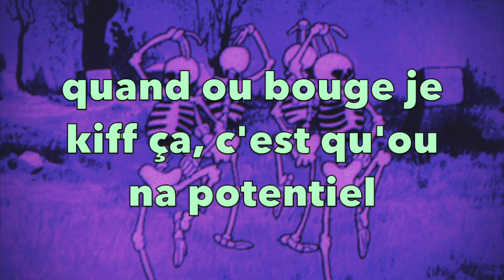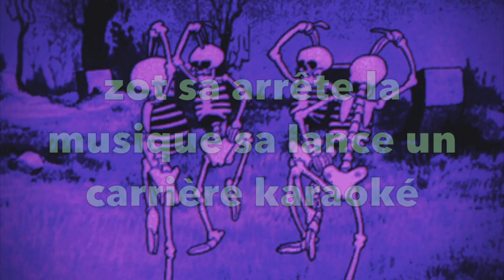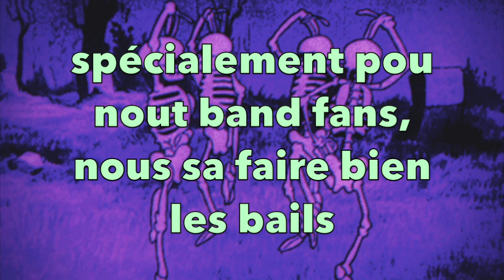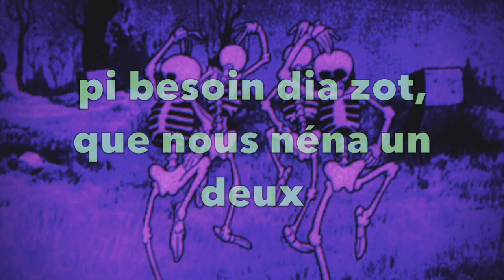NG x Dj Skam - Normal - Paroles Lyrics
Nouvelle Chanson des New Generation Paroles Lyrics.